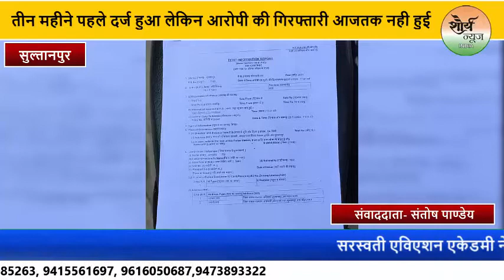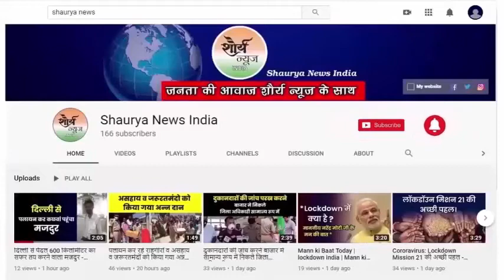अनुसूचित जाति के 5 छात्रों की छात्रवृत्ति के नाम बगैर उन्हें प्रशिक्षण दिए143.60लाख रुपए कर लिया गबन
खबर सुल्तानपुर से हैं जहाँ आज दिनाँक 06-3-21 को सुलतानपुर में भ्रष्टाचार खत्म होने का नाम नही ले रहा। जबकि यहां की सांसद मेनका गांधी हैं,और भ्रष्टाचार का नाम सुनते ही वो एक्शन मोड में आ जाती हैं। बावजूद इसके उनके संसदीय क्षेत्र में अनुसूचित जाति के पांच छात्रों की छात्रवृति के नाम बगैर उन्हें प्रशिक्षण दिए 143.60 लाख रूपए गबन कर लिया गया और औपचारिकता के नाम पर मुकदमा तो तीन महीने पहले दर्ज हुआ लेकिन आरोपी की गिरफ्तारी आजतक नही हुई।